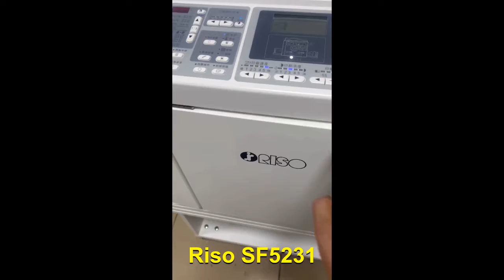Refurbished RISO DUPLICATORS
The RISO duplicators are part of Kreyoly’s range of refurbished printers. With print speeds up to 180ppm.

Features and Benefits of a refurbished RISO Duplicator
• Fast printing – Print speed up 180ppm
• Cost effective
We, Xiamen Kreyoly Office Supplies Co., Ltd. established in 2012, it’s a specialized manufacturer, which combines the R&D, design, production, distribution and service of high quality copier consumables and duplicator consumables.

Currently we can supply with copier toner cartridges and copiers parts, it's related to Canon, Ricoh, Kyocera, Konica-Minolta, Toshiba, Sharp, Xerox, Panasonic and other brand. As well we can offer customers whole series refurnished duplicators and its consumables Riso, Duplo, Ricoh.

We're devoted to providing the high quality products in good faith, superior services, and punctual delivery for our customers.